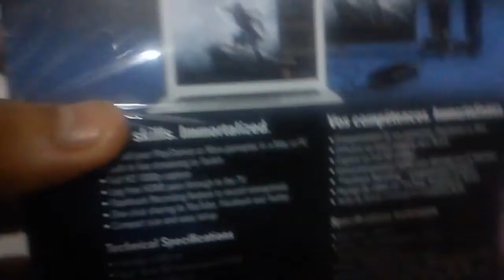UNBOXING CAPTURADORA EL GATO GAME CAPTURE HD EL MEJOR EN ESPAÑOL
Que onda como estan espero que muy bien, hoy les dejo este unboxing de la capturadora el gato gaming hd,no se si suba un video mas hoy, por cuestiones de que estare configurando la capturadora para poderles traer nuevos juegos al canal espero comprendan y como siempre lo mejor de lo mejor para ustedes animo.

SI TE GUSTO EL VIDEO CONSIDERA DEJAR TU LIKE ESO AYUDA DE MUCHO A CANALES TAN CHICOS COMO EL MIO.

Para todos los que quieran agregarme en xbox 360 asi me encuentran:  PICHOGAMERXBOX

Para todos los que quieran agregarme a origin asi me encuentran:
PICHOGAMER

SIEMPRE SERA UN PLACER JUGAR CON USTEDES.